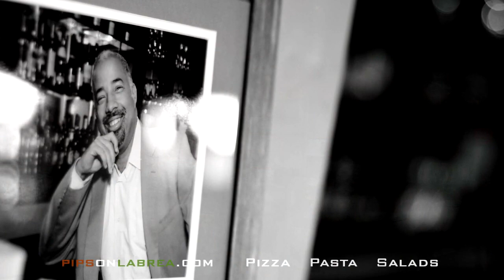Behind the Lens with Leroy Hamilton - A Minute with Derrick Pipkin @ Pips on La Brea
The minute that I walked into this spot, I liked the vibe! I sure hope that I can get back soon for a dining experience that includes some live music.